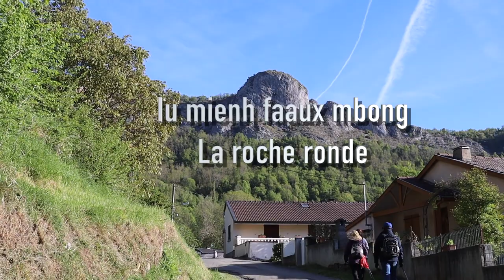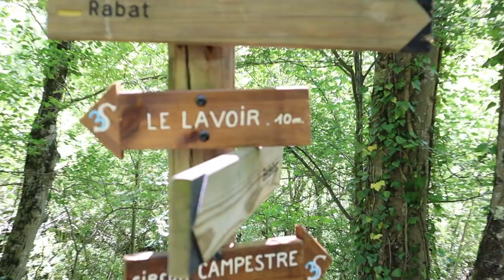IUMIENH HIKING IN FRANCE " La roche ronde" FULL HD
Hnangv meih oix yie mbuo nyei siang gong nor gan jienv yie mbuo nyei Youtube Qiongx ga'ndiev naaiv